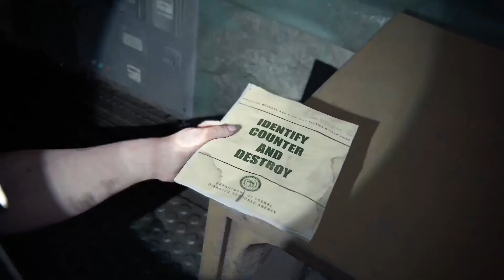The Last of Us Part 2 Walkthrough Part 49